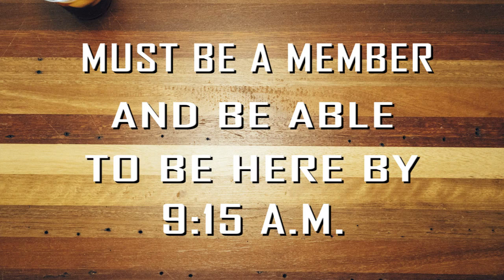Week of February 7th, Announcements